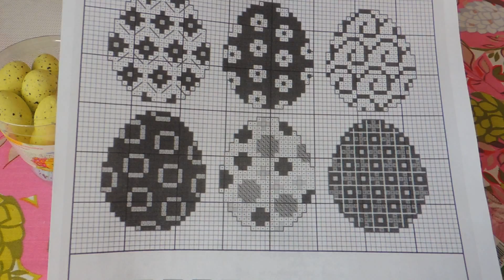Вышивка крестом. Пасхальные магниты на пластиковой канве. Готовлюсь к Светлой Пасхе.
Показываю  подготовку к процессу вышивки магнитов, а также результат, что получилось. И пару скрап магнитов на холодильник сделанных к Светлой Пасхе!